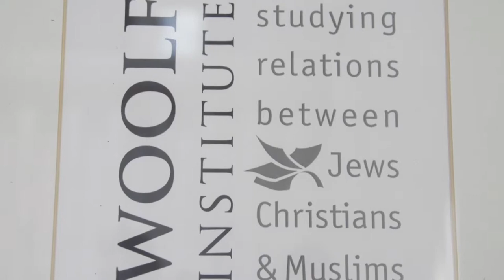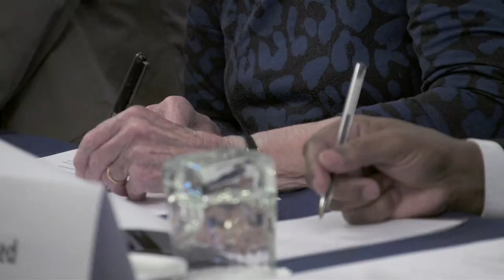The Woolf Institute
An introduction to the work and interests of The Woolf Institute, the UK's premier interfaith research institution.